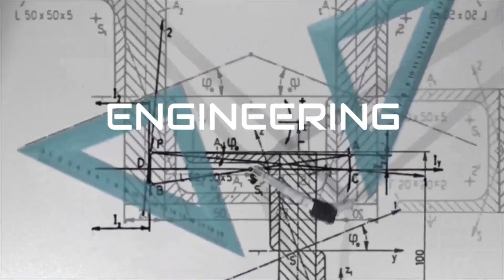Teachers’ Unions Against Liberty (Quick Clip: Series 6)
Here is a short clip taken from The Engineering Politics Podcast #41 – Conversation with Deb Fillman: Teachers’ Unions Exposed covering the NEA Teachers’ Union pledge to teach CRT while exposing ‘oppressive’ systems like capitalism.

Make sure to check out the full podcast for more context and show your support for Deb Fillman by joining The Reason We Learn Locals Community.